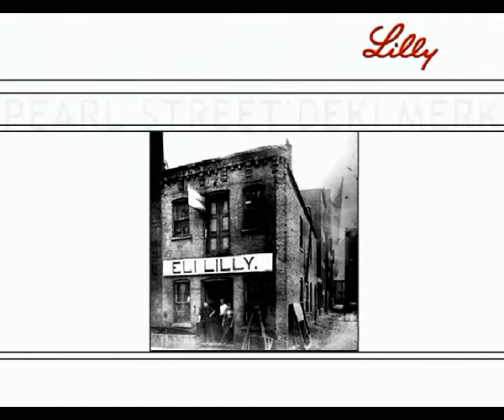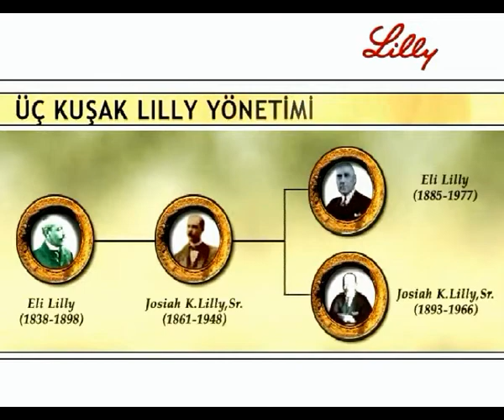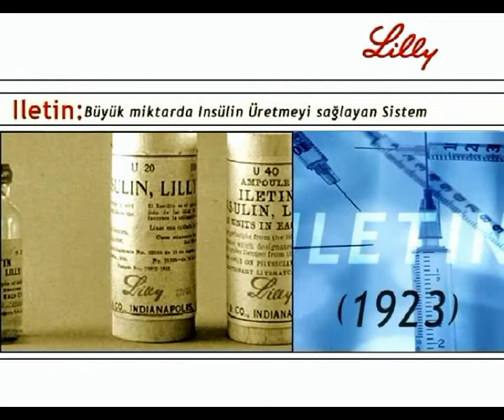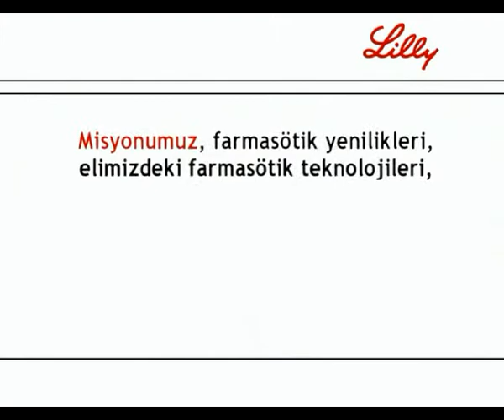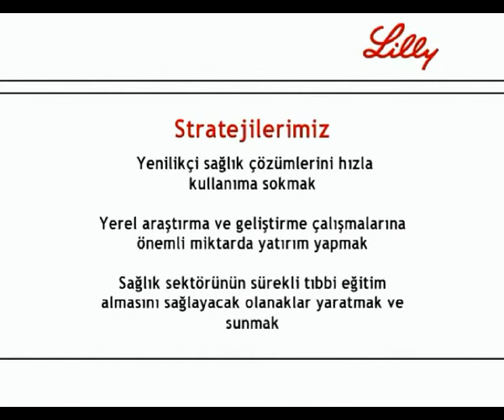Lilly History - Lilly İlaç